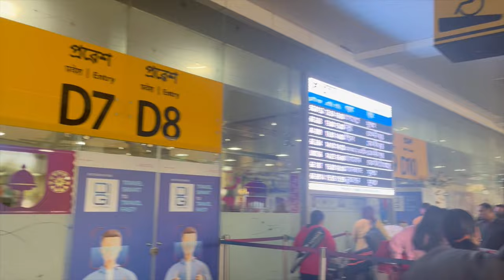MOVING IN VLOG ✈️|| Namitha Lohidakshan